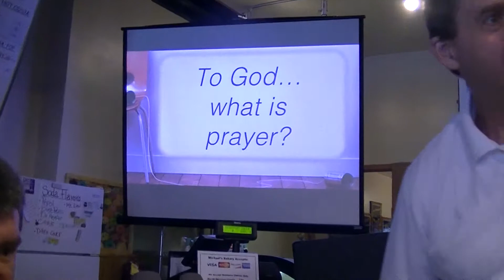7/16/17 - The Prayer Series - Part 2 of 5